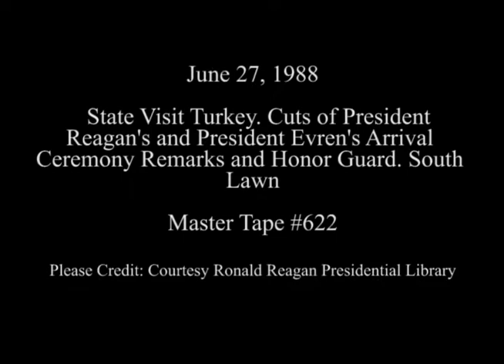Cuts of Arrival Ceremony for President Evren of Turkey on June 27, 1988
Full Title: State Visit Turkey. Main camera cuts of Honor Guard and Arrival Ceremony for President Evren on South Lawn on June 27, 1988

Transcript: N/A

Production Date: 6/27/1988

Access Restriction(s):Unrestricted
Use Restriction(s):Unrestricted